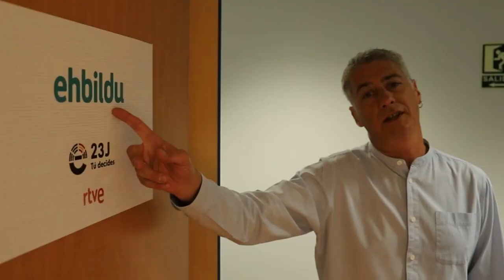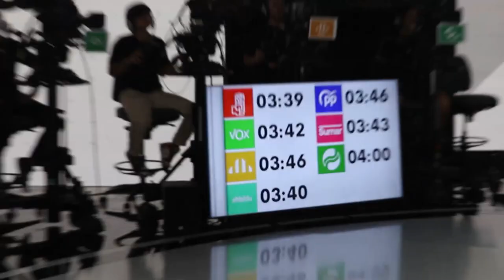El Debatea7RTVE detrás de las cámaras con OSKAR MATUTE | Berriro EgingoDugu!